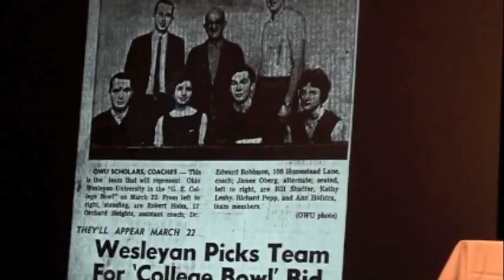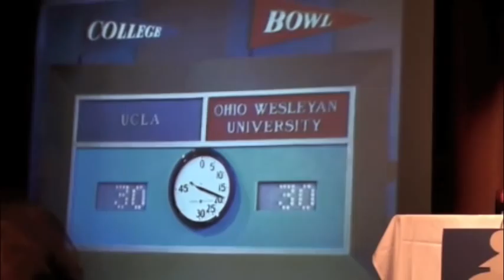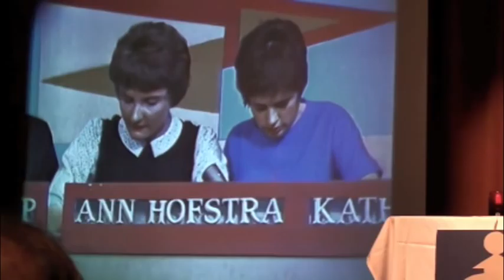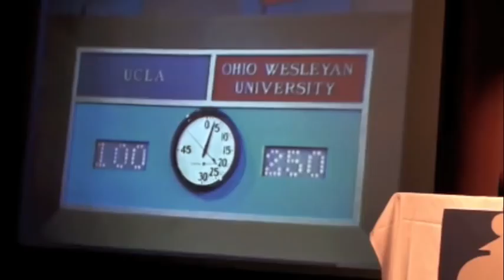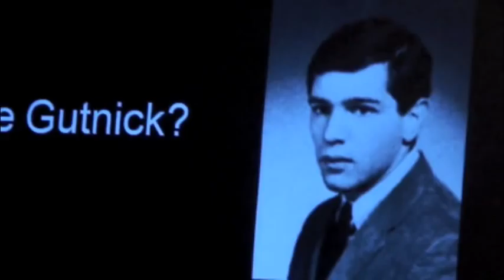OWU original college bowl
Former College Bowl participants